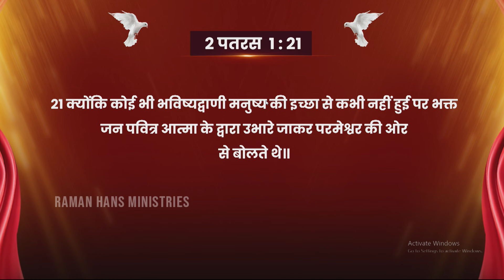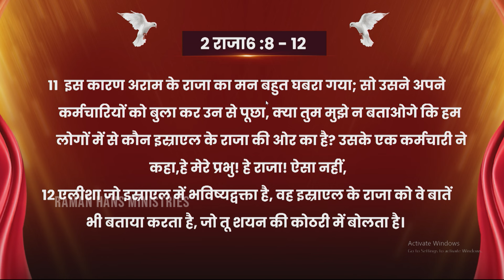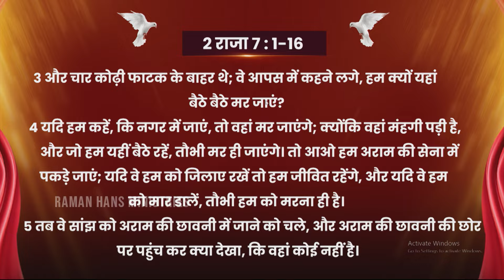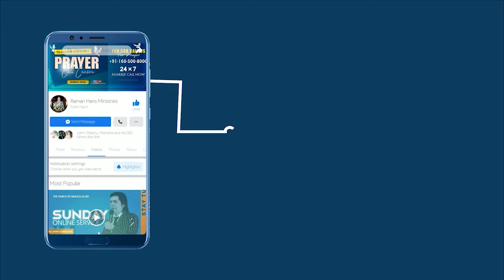भविष्यवाणी कैसे काम करती है ( How Prophecy Works ) Sermon By Apostle Raman Hans |Raman Hans Ministry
भविष्यवाणी कैसे काम करती है ( How Prophecy Works ) Sermon By Apostle Raman Hans | Raman Hans Ministry | 2024

The Church Of All Nations
Opp.Noor Motors Morinda Road
Chamkaur Sahib Distt. Ropar Punjab

𝐅𝐨𝐫 𝐒𝐞𝐧𝐝𝐢𝐧𝐠 𝐨𝐟𝐟𝐞𝐫𝐢𝐧𝐠 𝐟𝐫𝐨𝐦 𝐨𝐮𝐭 𝐒𝐢𝐝𝐞 𝐈𝐧𝐝𝐢𝐚

𝐎𝐧𝐥𝐲 𝐅𝐨𝐫 𝐒𝐞𝐧𝐝𝐢𝐧𝐠 𝐨𝐟𝐟𝐞𝐫𝐢𝐧𝐠 𝐟𝐫𝐨𝐦 𝐈𝐧𝐝𝐢𝐚

Use google pay
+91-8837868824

𝐇𝐃𝐅𝐂 𝐁𝐀𝐍𝐊
𝐀/𝐂 𝐇𝐎𝐋𝐃𝐄𝐑 𝐍𝐀𝐌𝐄 :- 𝐑𝐀𝐌𝐀𝐍 𝐇𝐀𝐍𝐒 𝐌𝐈𝐍𝐈𝐒𝐓𝐑𝐘 𝐒𝐎𝐂𝐈𝐄𝐓𝐘
𝐀/𝐂 𝐍𝐔𝐌𝐁𝐄𝐑 :- 𝟓𝟎𝟏𝟎𝟎𝟏𝟔𝟎𝟑𝟎𝟏𝟗𝟓𝟓
𝐈𝐅𝐒𝐂 :- 𝐇𝐃𝐅𝐂𝟎𝟎𝟎𝟐𝟐𝟗𝟗